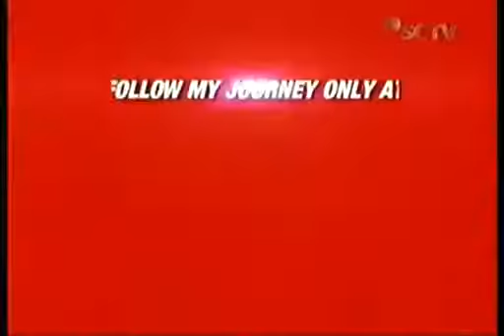Iklan Djarum super soccer 2013 @ SCTV